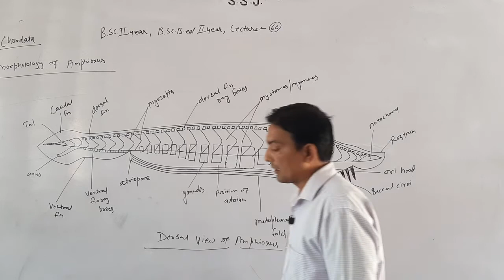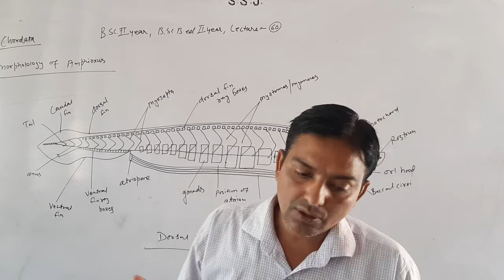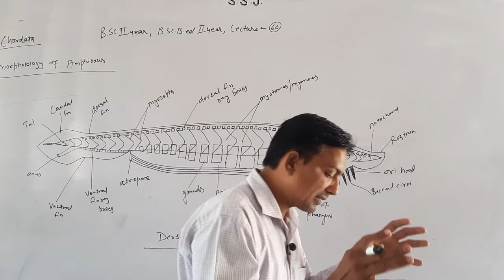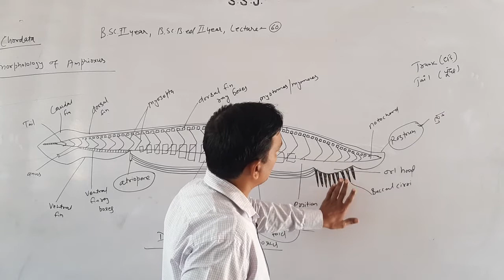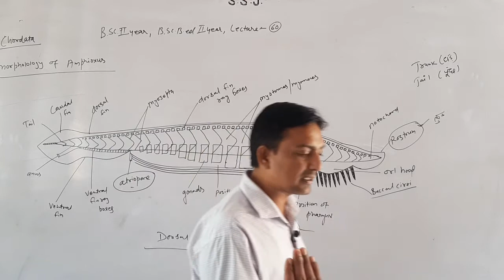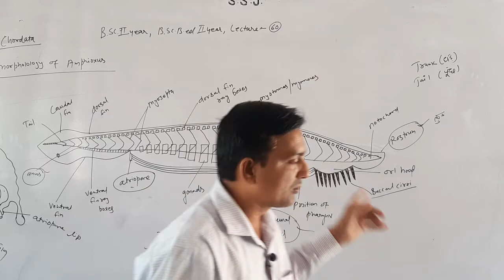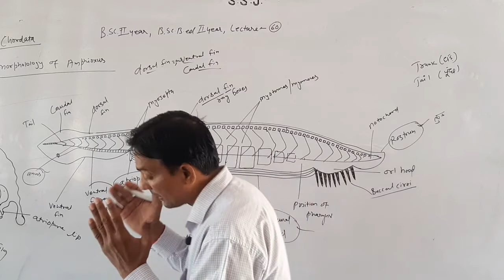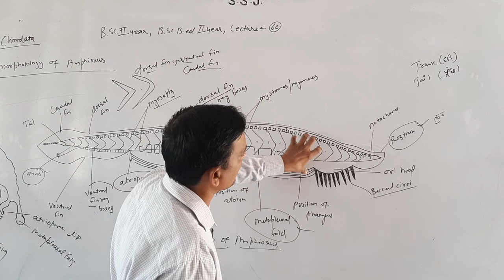B.Sc. IInd B.Sc.B.Ed. II Zoology Chordata Part -60 By Dr.Sandeep Sharma